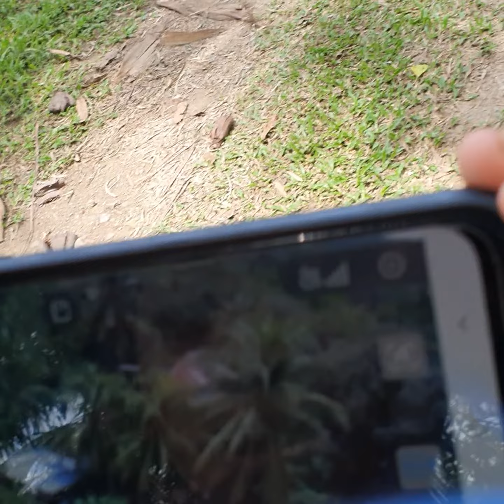playing her drown